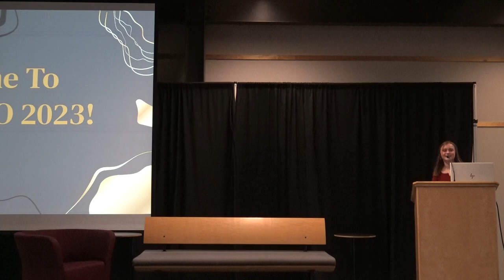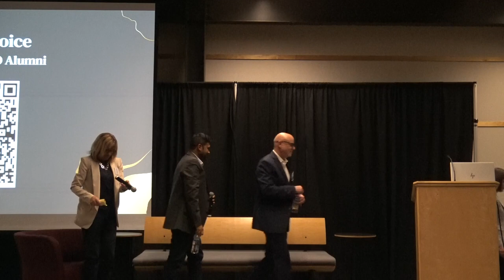ShowOHI/O Panel 2023